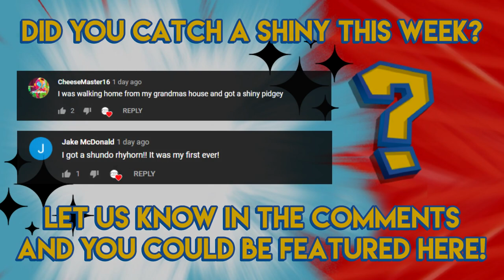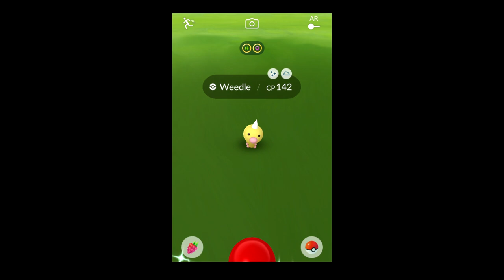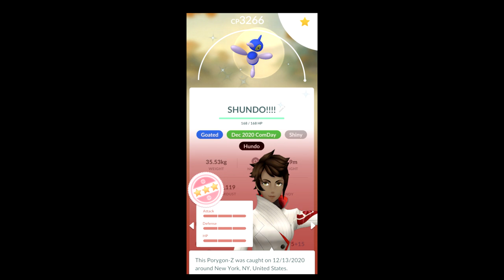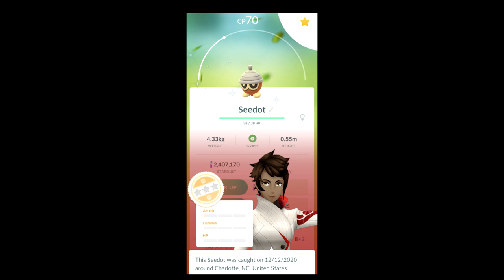2020 COMMUNITY DAY SHINIES! - Pokemon GO Shiny Compilation #178